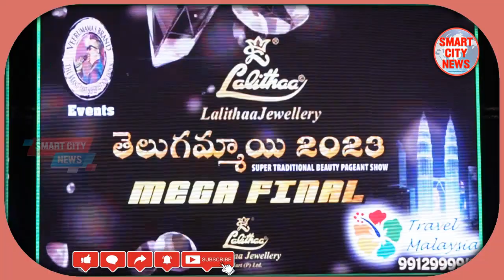Smart City: తెలుగమ్మాయి-2023 Full Event.